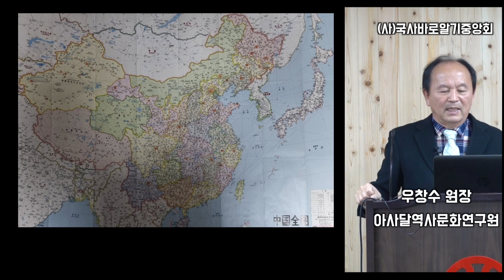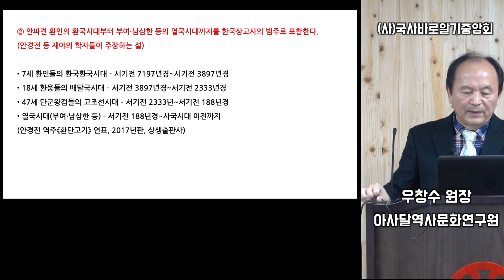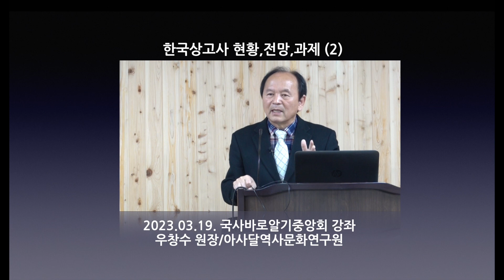한국상고사(2)역사의 진실을 찾아서,우창수 원장,아사달역사문화연구원,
한국상고사에 대한 강좌로
2023년 3월19일 국사바로알기중앙회 3월강좌에 두 번째 시간입니다.